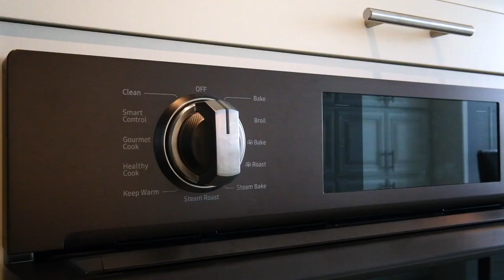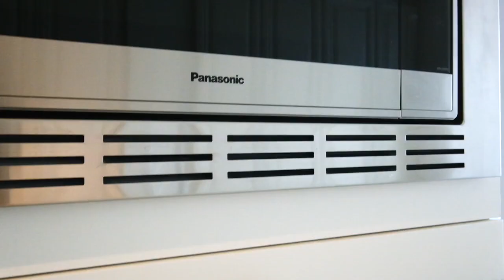806-38 Metropole Pvt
Welcome to urban living at its finest! This stunning 2-bedroom, 2-bathroom condo at Ottawa's Metropole offers a perfect blend of modern elegance and comfort. Nestled in the heart of the city, this residence provides an unparalleled lifestyle with convenient access to everything.